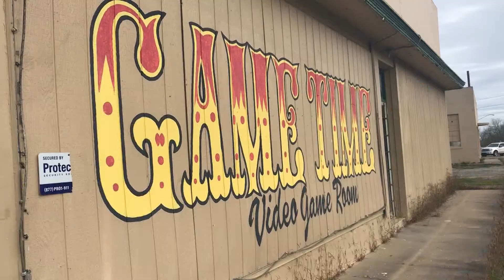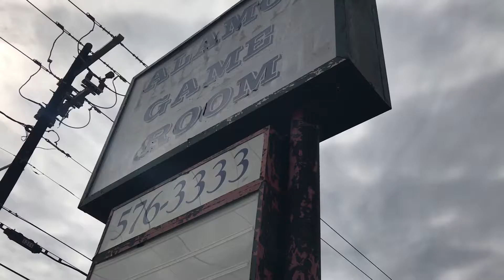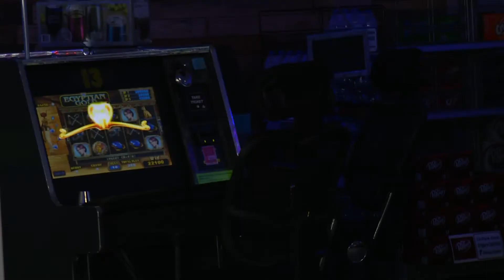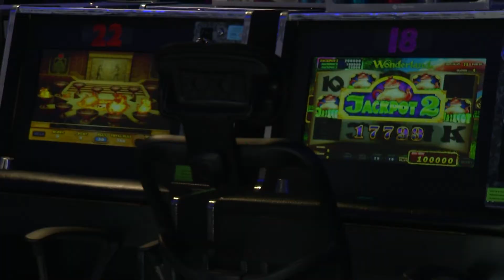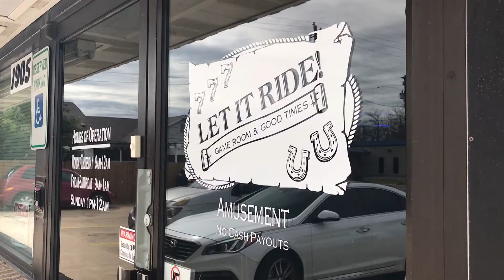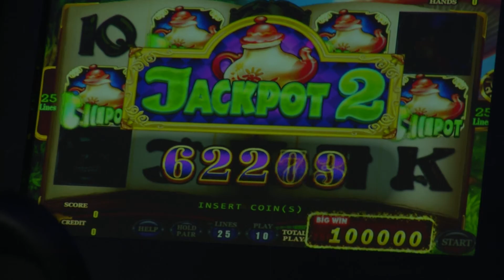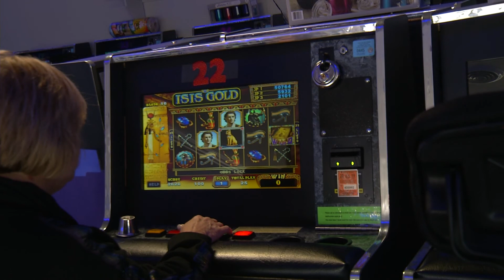City of Victoria Cracks Down on Illegal Gambling